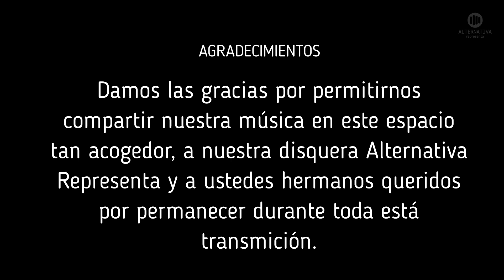GALATEA entrevista MAGAZINE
Agradecemos a nuestros amigos por esta gran oportunidad de compartir nuestra música y a nuestra disquera

En donde encontraras nuestras fotos, vídeos y en donde te estaremos avisando sobre nuestras próximas presentaciones.

GALATEAMUSICA